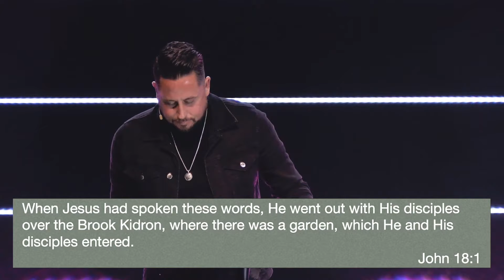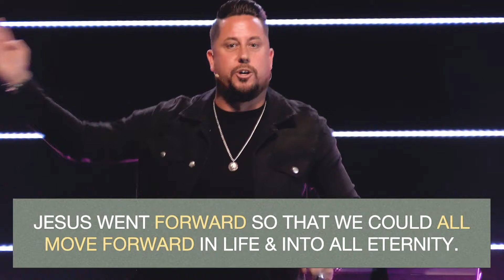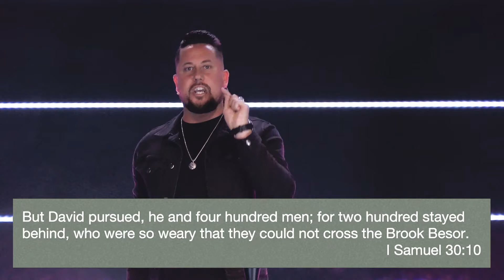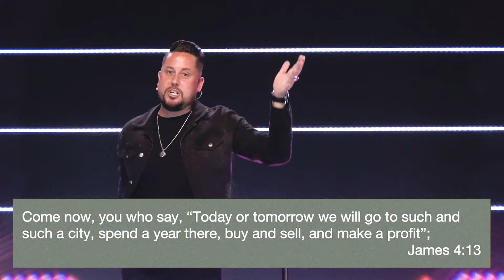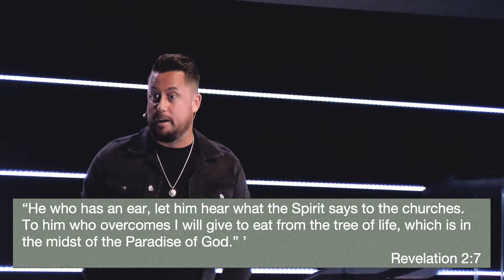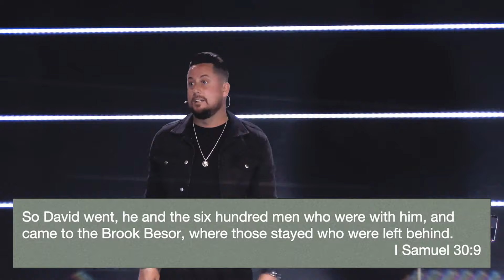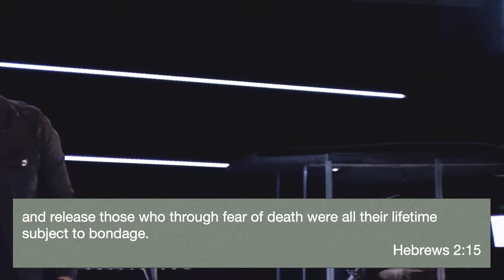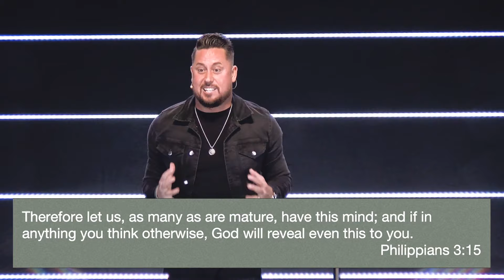WHAT ARE YOU WILLING TO OVERCOME? | Pastor Matthew Pollock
WAYS TO GIVE:
The Way Family Church App
Text "THEWAYFC" to 77977

CCLI #: 3056086